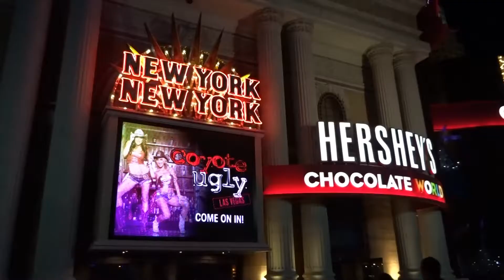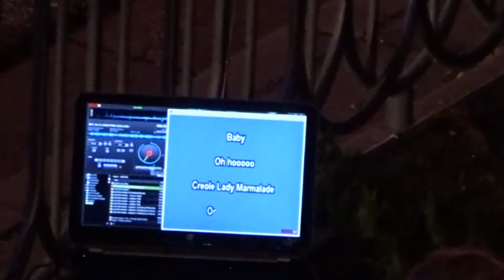DC Vegas '16: New York New York and the Strip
From October 22, 2016 - New York New York Hotel & Casino, Las Vegas, NV (1080i/1080p)

Certain Sound Effects provided by FreeSFX.co.uk